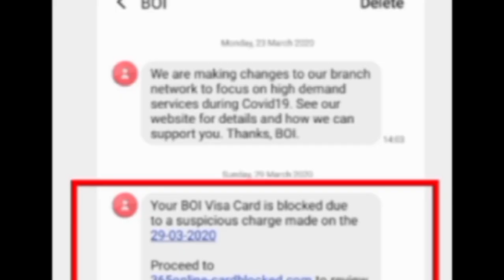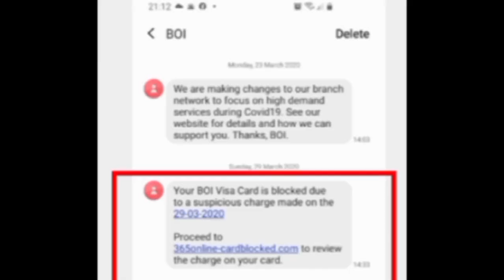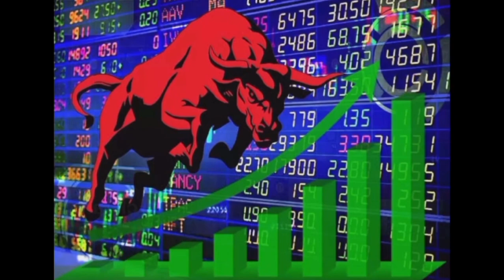ऑनलाइन फ्रॉड से जुड़े 10- जवाब।@essessfinancetips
your queries -
doston is video mein online fraud se Jude aise 10 sawalon ke jawab Hain jinhen har koi Janna chahta hai. online fraud se kaise bache online fraid kya hota hai online fraud kitne tarah ke hote Hain etc. Puri jankari ke liye aap is video ko dekh kar savdhan rah sakte hain.